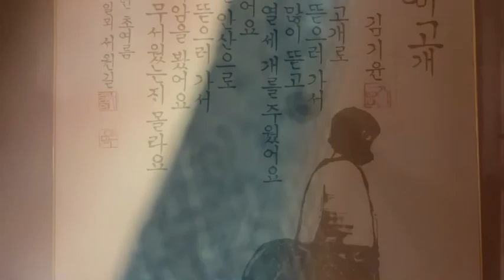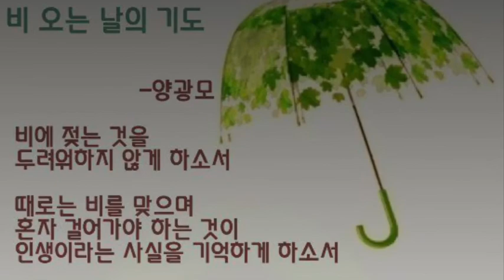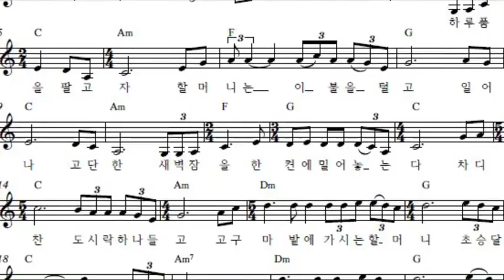포토텔링 궁갈미고개 6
사거리반점 포토텔링 궁갈미고개 6

KBC 광주방송 꼼지락 휴먼다큐 5부작
바닷가의 추억.. 날아봤으면..